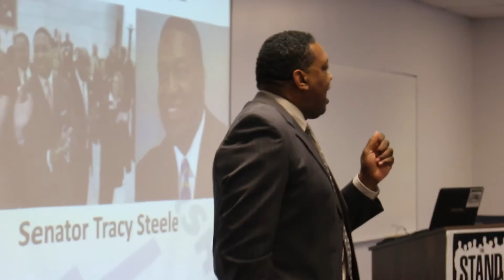2016 STAND VIDEO